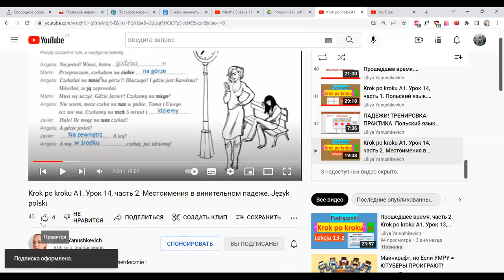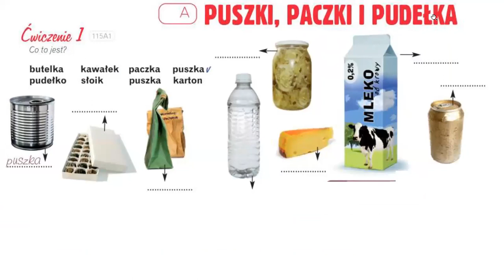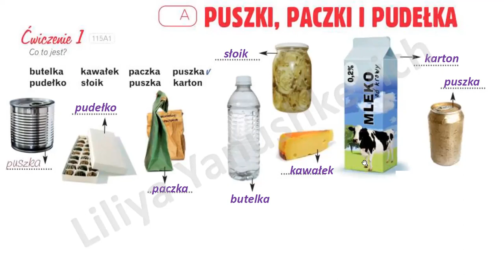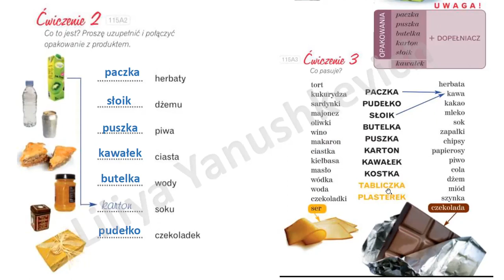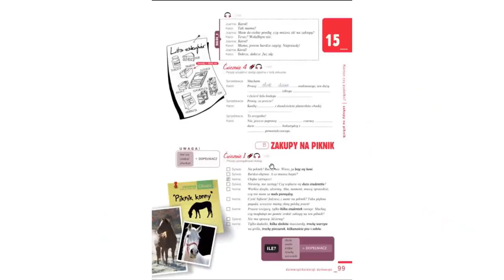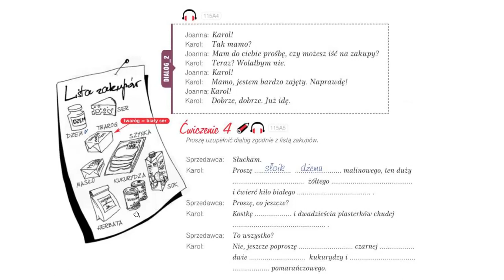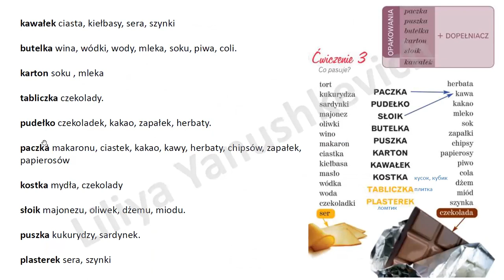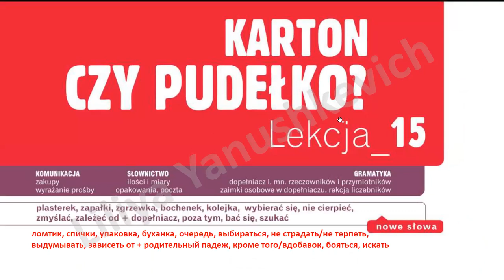Krok po kroku A1. Урок 15, часть 1. Język polski.